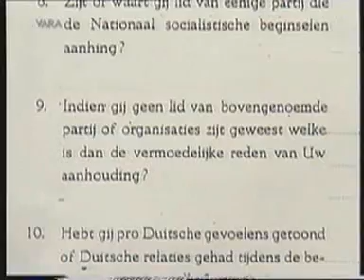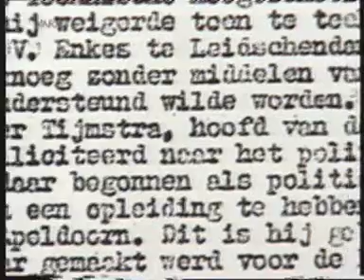Kamp Duindorp (6)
Een reportage over de wijk Duindorp/